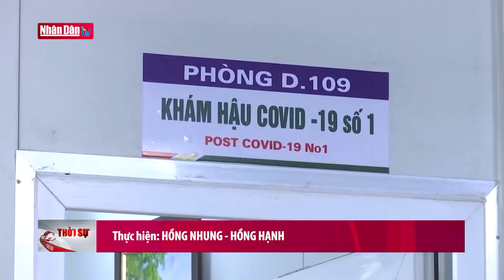Cập nhật tin Covid-19 cuối ngày 7-3-2022